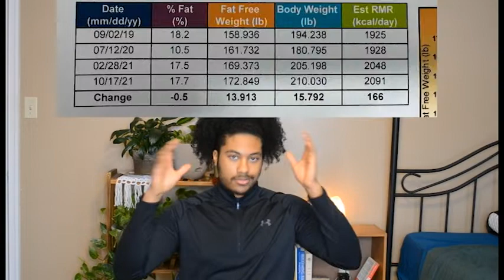Goals for 2022: Becoming a Vegan Warrior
Hey guys I hope you enjoy the video. I just wanted to talk about what I plan on doing in 2022. I am very excited about this new year and new content.

Keep shining!!